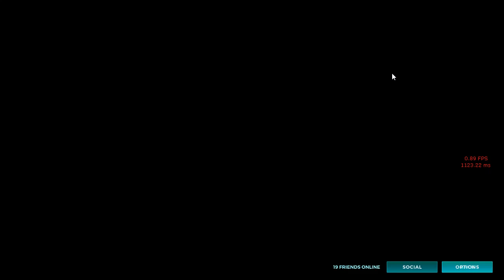OH DADA! NO ONE ESCAPES THE LAW!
Specs
CPU - Ryzen 5 2400G with VEGA 11 graphics
RAM - 8GB GSKILL RIPJAWS DDR4
MOBO - ASUS PRIME B350M-A

Enjoy watching me get rekt.. Fraands :3